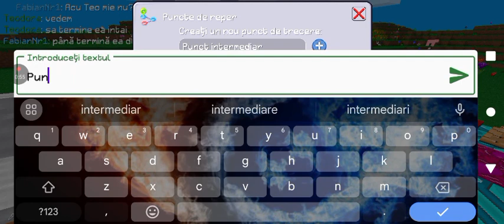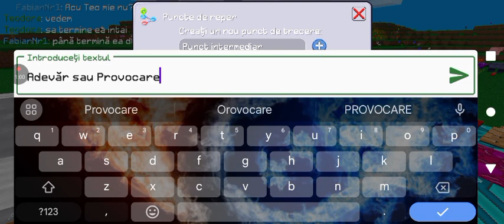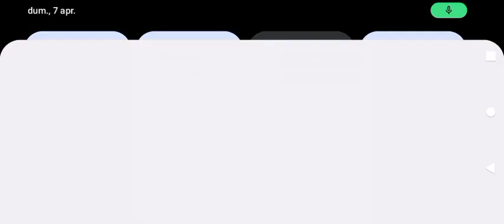MultiCity S1 Ep 10:Adevăr sau Provocare(Extreme!)